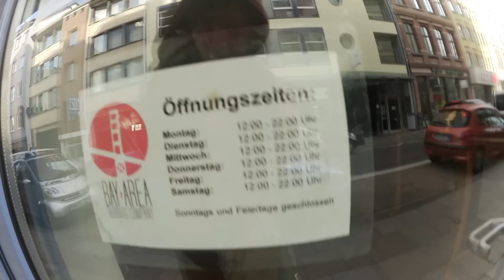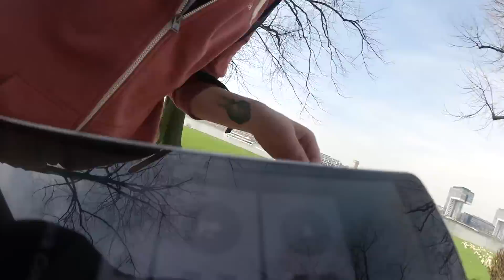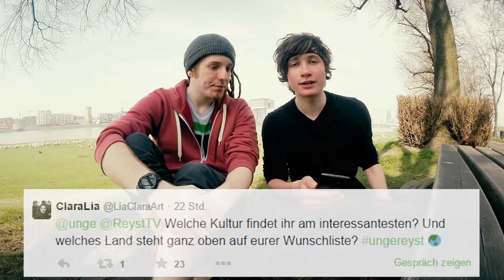SCHAFE in KÖLN & alles zur WELTREISE! ungereyst | unge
• Trippz Michaud

• KsTBeats

✗ Meine Kamera
✗ Günstiger Vorgänger meiner Kamera